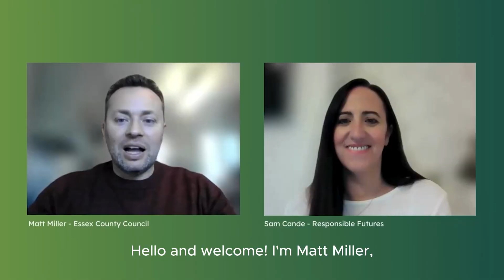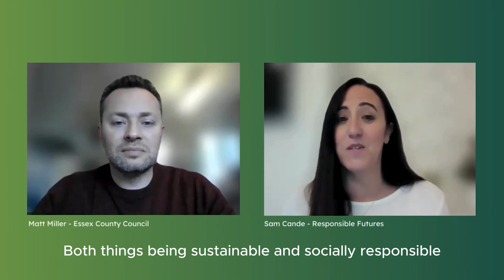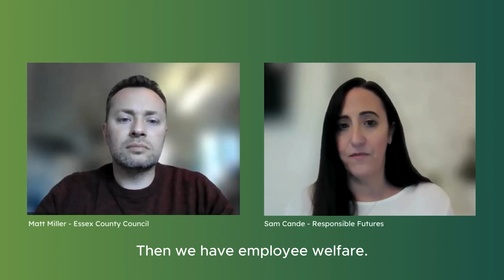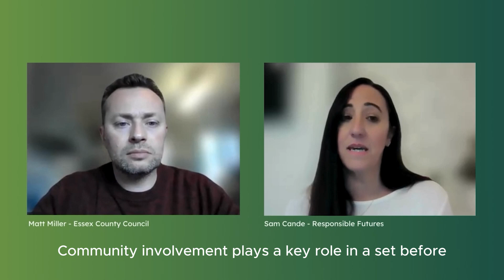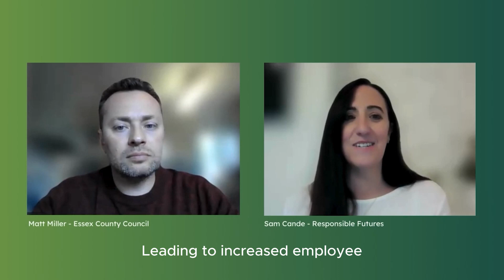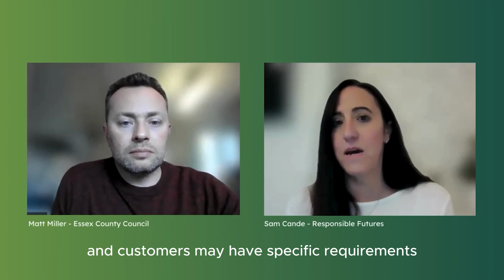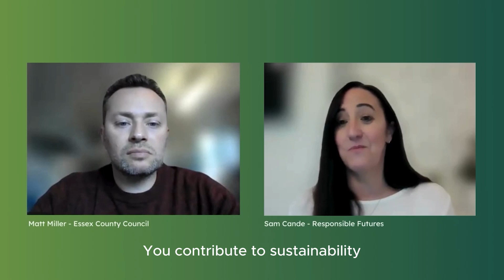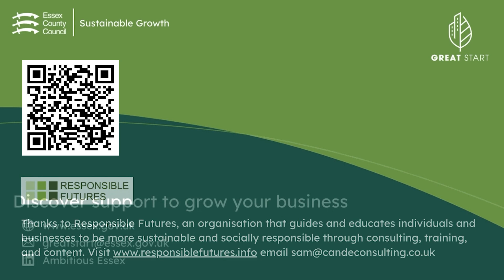The benefits of being a sustainable business - Essex County Council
In this video, we explore what’s in it for you!

From increased profits to customer retention, there are endless benefits to going green and reducing your business’ carbon footprint.

Claim your digital badge
Congrats on completing this Great Start module!

Collect your digital badge and share on your socials (remember to tag Ambitious Essex!)

Discover support for your business
Follow Ambitious Essex on LinkedIn to discover a range of support, funding and business events